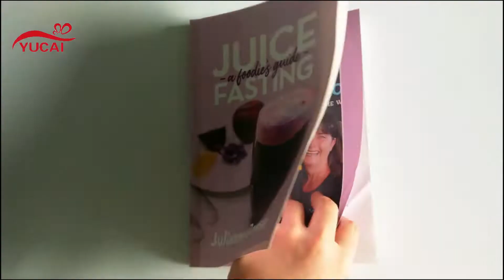Glue Binding Magazine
Cover: softcover / paperback, 250gsm art paper. matt lamination outside
Inner: 157gsm gloss art paper
Binding: glue binding and perfect binding for high quality catalog printing
Color: 4C/ 4C; inner:4C/4C;
Packaging: corrugated carton / customized carton according to different catalog size.